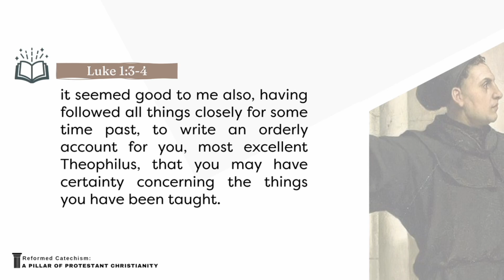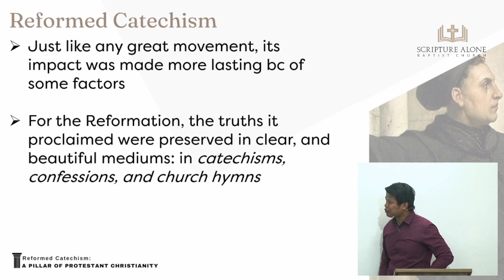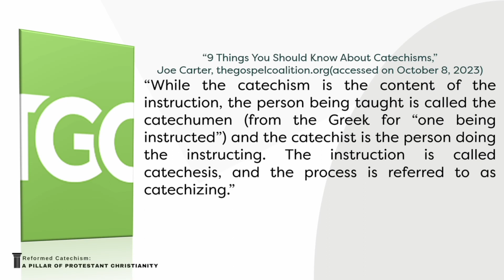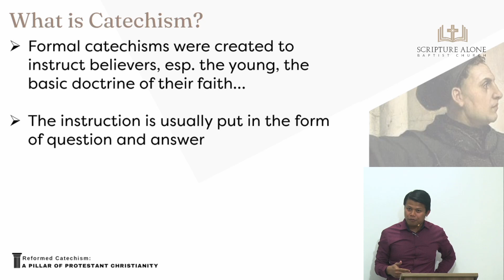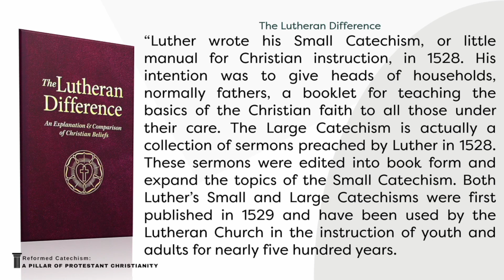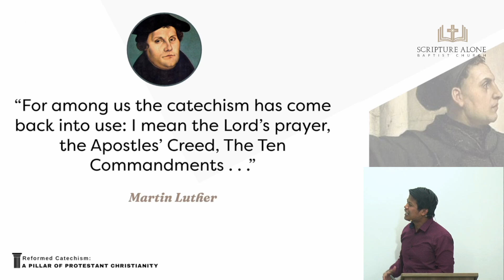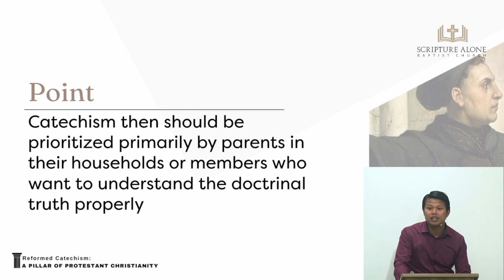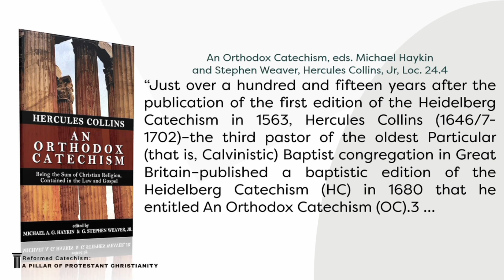Reformed Catechism: A Pillar of Protestant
Series: The Enduring Tools of Reformation
Title: Reformed Catechism: A Pillar of Protestant
Teacher: Pastor Ramen Caliwag